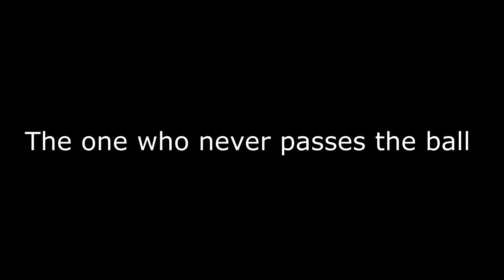Different Type Of Basketball Players